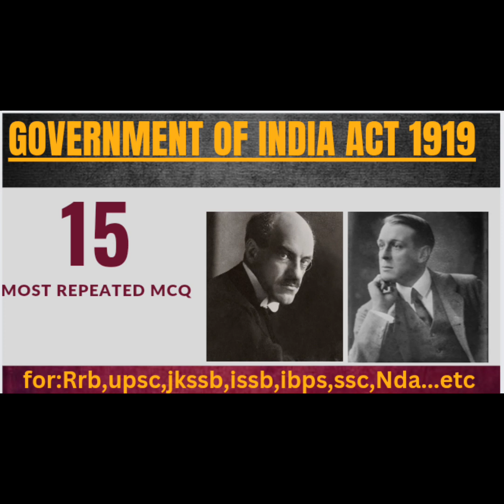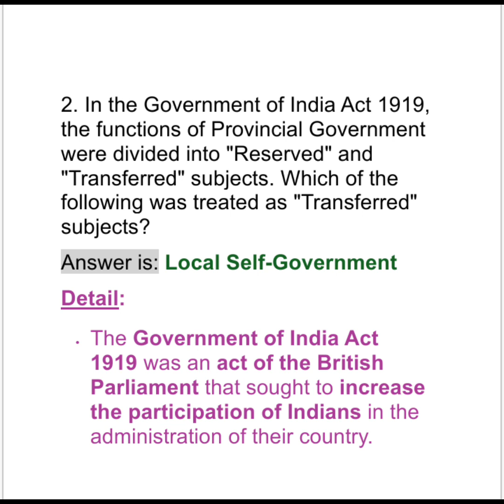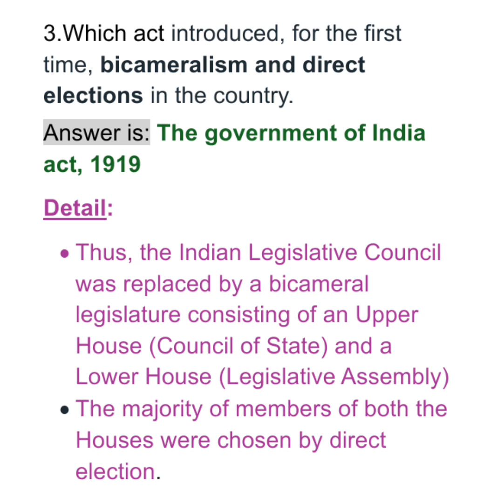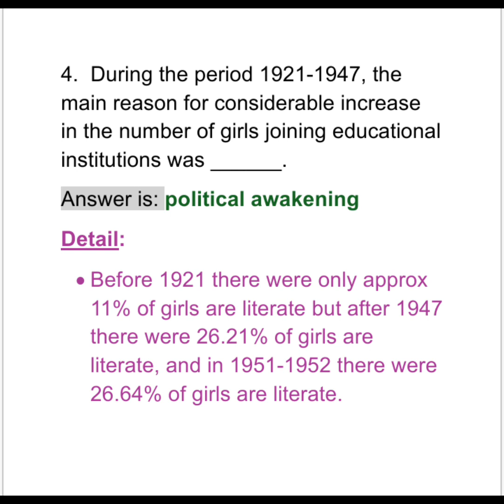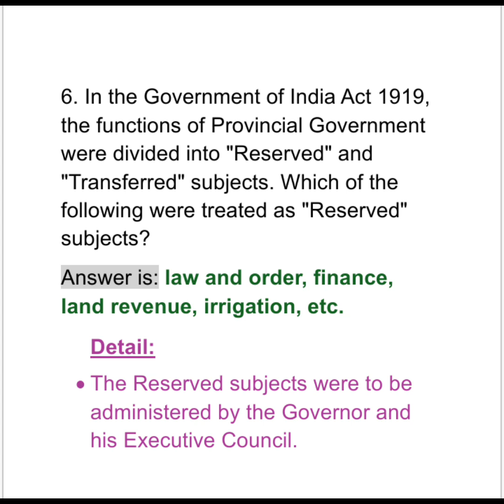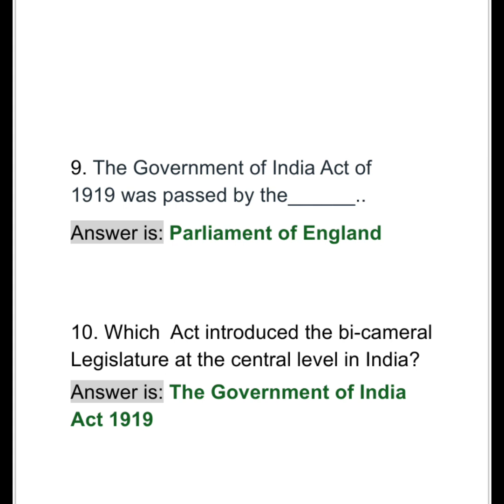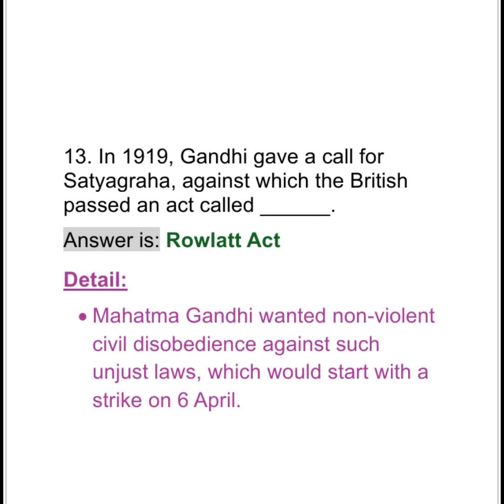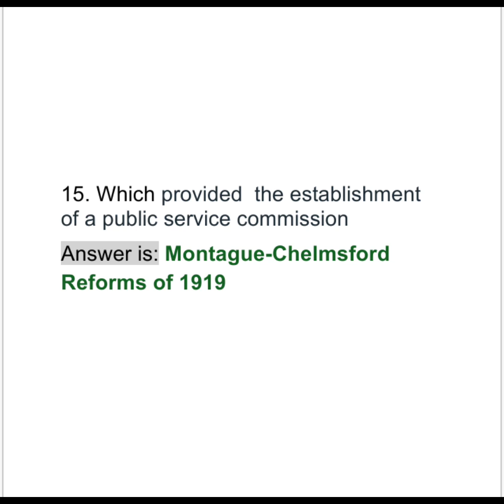government of india act 1919 upsc | Act 1919 in detail mcq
Act 1919 in detail

government of india act 1919 in hindi

government of india act 1919 in tamil

government of india act 1919 in english

government of india act 1919 by khan sir

government of india act 1919 malayalam

government of india act 1919 upsc

government of india act 1919 bookstawa

government of india act 1919 and dyarchy

montagu chelmsford reforms and government of india act 1919

morley minto reforms government of india act 1919

difference between government of india act 1919 and 1935

government of india act 1919 dyarchy on trial in assam

government of india act 1919 by harshit dwivedi

the government of india act 1919 magnet brains

government of india act 1919 class 10

government of india act 1919 class 8

constitutional development in india

government of india act 1919 harshit dwivedi

government of india act 1919 with special reference to dyarchy

describe the main features of government of india act 1919

dyarchy under the government of india act 1919

discuss the salient features of government of india act 1919

explain government of india act 1919

government of india act 1919 features of diarchy

government of india act 1919 features

salient features of government of india act 1919

main features of government of india act 1919

government of india act 1919 legal history

government of india act 1919 mcq

government of india act 1919 mppsc